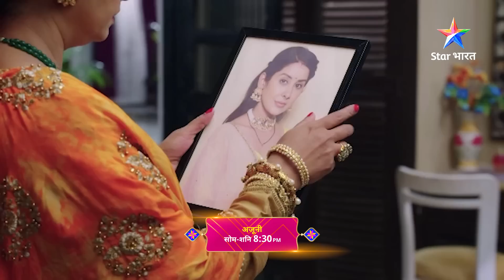अजूनी || Miliye Aman ki mausi se || Ajooni Episode 131 Part-2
►*About*
Ektarpha pyaar ke nashe mein dhut Rajveer ek bholi-bhaali padhi-likhi ladki Ajooni se shaadi karna chahta hain. Paristhitiyan unhen ek saath laati hain, lekin anishchit bhavishya ke saath.

Dekhiye Ajooni, Somvaar se Shanivaar, raat 8.30 baje, StarBharat par. Aur is kahaani se judde rehne ke liye hamein Instagram, Facebook aur YouTube par follow kariye.